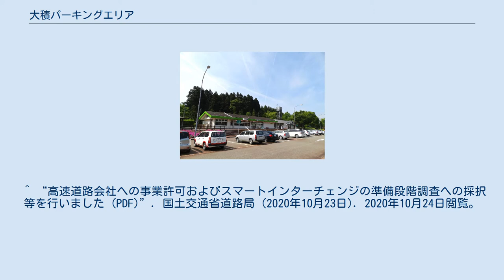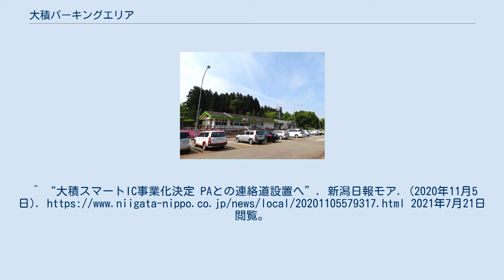大積パーキングエリア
大積パーキングエリア（おおづみパーキングエリア）は、新潟県長岡市宮本東方町ならびに同市大積善間町にある北陸自動車道のパーキングエリアである。
 当PAにスマートインターチェンジを併設する事業が2020年10月23日付で国土交通省より新規事業化された。
 大積パーキングエリア（上り線） PA内にある高速バス停留所。
 停車路線 新潟県・県外高速バス路線図（旧ツアーバス系は除く） 新潟県・県内高速バス路線図 ^ 『北陸自動車道20周年記念誌』日本道路公団金沢管理局、1993年3月、72頁。
 ^ “高速道路会社への事業許可およびスマートインターチェンジの準備段階調査への採択等を行いました (PDF)”. 国土交通省道路局 (2020年10月23日). 2020年10月24日閲覧。
 ^ “国交省、12か所のスマートICに事業許可。三郷スマートがフル化へ。釧路空港近隣のICなどにも連結許可”. トラベルWatch (2020年10月23日). 2021年7月21日閲覧。
 ^ “高速のスマートIC 新たに全国12か所新設へ 準備調査も東関東道・名神などで採択”. 乗りものニュース (2020年10月25日). 2021年7月21日閲覧。
^ “大積スマートIC事業化決定 PAとの連絡道設置へ”. 新潟日報モア. (2020年11月5日). 2021年7月21日閲覧。